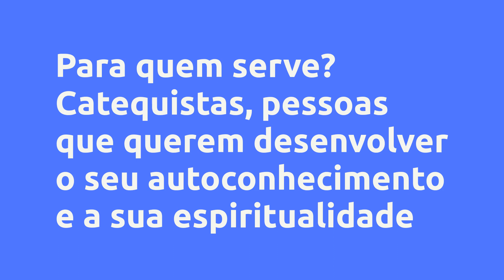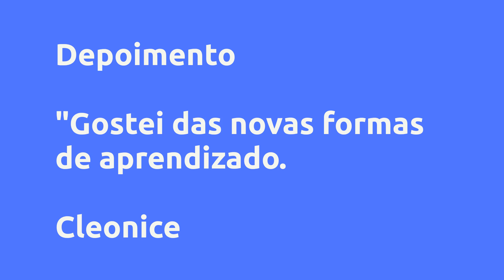Como se tornar um Catequista Seguro e Fora da Caixinha - Instituto Seja Incrível, Vale a Pena?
Um pouco sobre (informações do produtor):
Você é um Catequista que quer se conhecer mais e desenvolver a sua espiritualidade? Com qual das características abaixo você se identifica? * Me sinto inseguro * Às vezes acho que não me conheço bem * Não sinto firmeza para me comunicar * Me sinto perdido, sem um propósito definido * Quero muito me tornar um ser humano diferenciado * Gosto de me atualizar e aprender * Busco autoconhecimento aliado à espiritualidade Se Você Disse Sim Para Algum Dos Itens Acima, Então Esse Curso É Para Você! "Como se tornar um Catequista seguro e Fora da Caixinha" é um Curso com 14 aulas com exercícios relacionados ao Autoconhecimento e Catequese. Nele você vai conhecer seus valores, seus pontos fortes e pontos de melhoria e um caminho a percorrer para se autoconhecer e melhorar seus relacionamentos interpessoais e com Deus. Lembre-se para ser um catequista melhor, você precisa, primeiro, ser uma pessoa melhor! Seja bem-vindo! Seja bem-vinda!

Vantagens:

-Acesso Imediato
-Pagamento Seguro
-Várias Formas de Pagamento
-100% Online

Conteúdo:
Autoconhecimento e Catequese
Introdução à 1ª Aula - Abram as portas ao Senhor!
1ª Aula - Abram as portas ao Senhor!
Introdução à 2ª Aula - Reconhecendo os seus valores
2ª aula - Reconhecendo os seus valores
Introdução à 3ª aula - SWOT - Mas, o que é isso?
3ª aula - SWOT - Mas, o que é isso?
4ª aula - Saindo rumo à catequese
5ª Aula - Revendo os conceitos
6ª Aula - Estabelecendo Foco / Objetivo / Meta para Catequizar
7ª Aula - As 4 necessidades básicas do ser humano e a Roda da Vida
8ª Aula - Sua História
9ª aula - 7 Qualidades que precisamos desenvolver
10ª Aula - Preparando-se para o amanhã
11ª Aula - Perfil Comportamental do Comunicador
12ª Aula - Perfil Comportamental do Executor
13ª Aula - Perfil Comportamental do Planejador
14ª Aula - Perfil Comportamental do Analista

Pesquisas mais frequentes:
Como se tornar um Catequista Seguro e Fora da Caixinha - Instituto Seja Incrível, Vale a Pena? é bom?
Como se tornar um Catequista Seguro e Fora da Caixinha - Instituto Seja Incrível, Vale a Pena? vale a pena?
Como se tornar um Catequista Seguro e Fora da Caixinha - Instituto Seja Incrível, Vale a Pena? onde comprar?
Instituto Seja Incrível é confiável?
Quem é Instituto Seja Incrível?